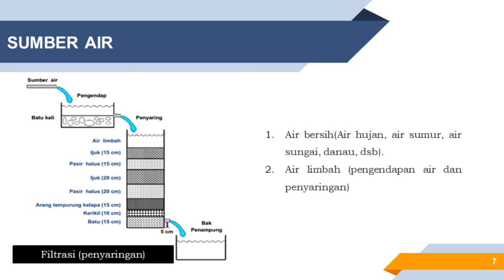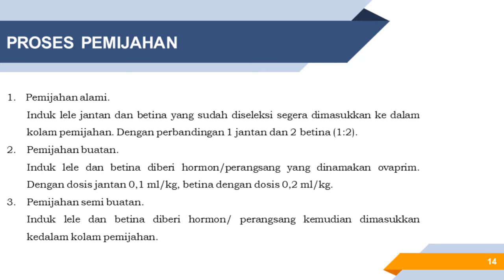Budidaya Ikan lele - KUKERTA UNRI 2019